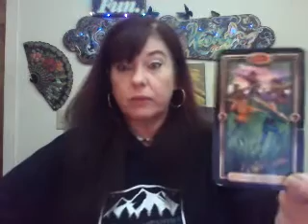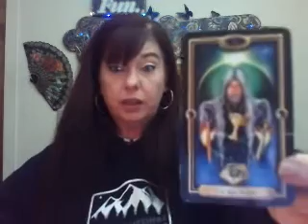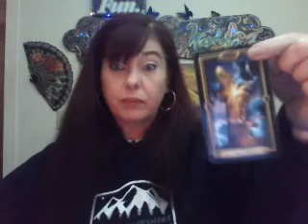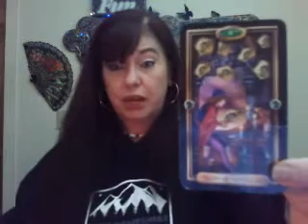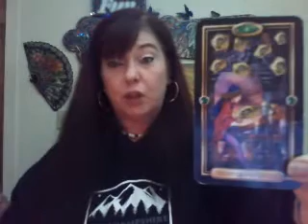Mid June reading for Cancer THE AFTERMATH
Hi! My rates are $40 for a half hour and $70 an hour. Whatever is easiest for you!